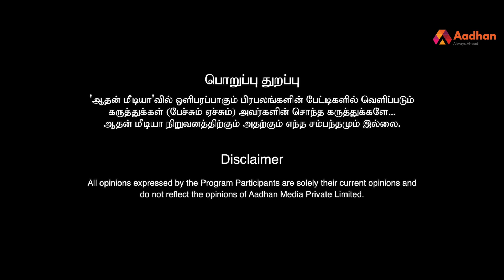Why We Must Watch Stranger Things | Loudspeaker | Episode 03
Why We Must Watch Stranger Things | Top 50 Web Series And TV Shows | Episode 03